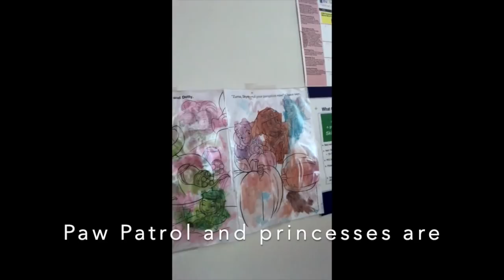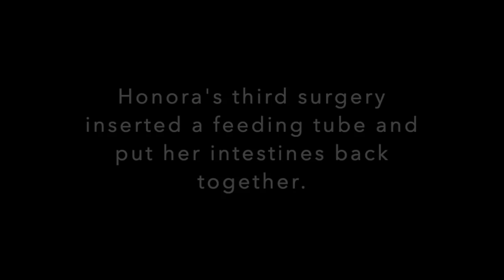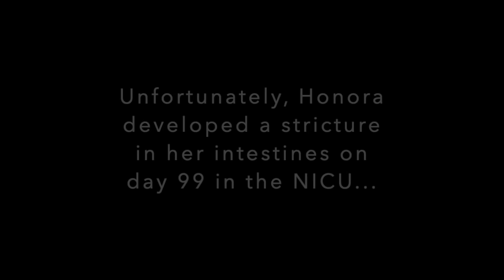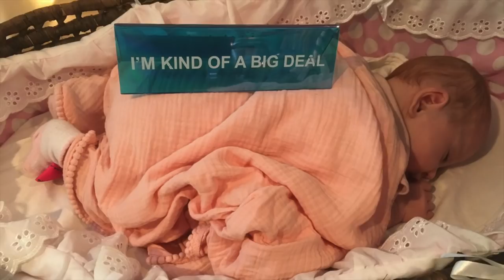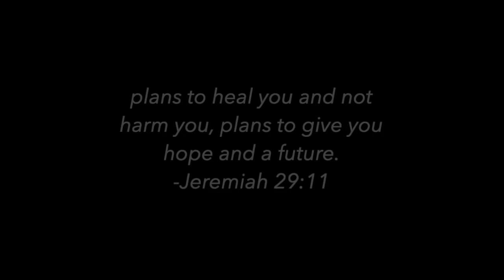126 Days in the NICU: Bringing Honora Home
Our beautiful sweet baby came home on May 17, 2021. This is the story of our family. Thank you so much for your support!

Stacey hosts the popular Called and Caffeinated Podcast available in video YouTube and everywhere you get your podcasts. Also while you're there check out the God's Adventure Awaits Pilgrimage, happening Jan 17-25, 2022!

Looking for community? Plus get exclusive access to 30+ minisodes of Coffee Sips, Stacey's faith and lifestyle show.